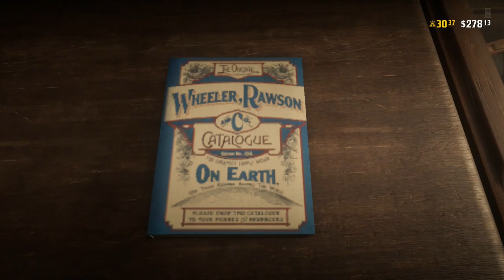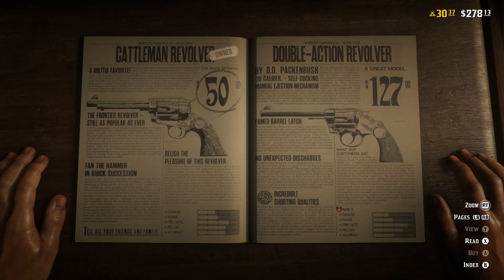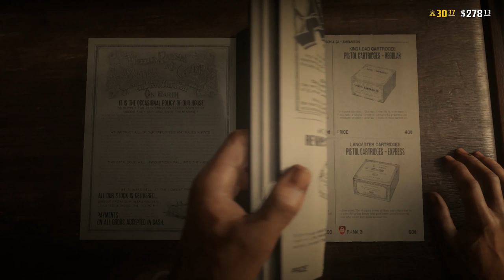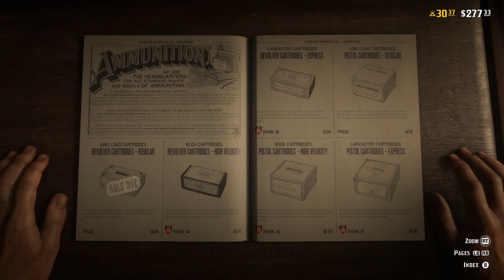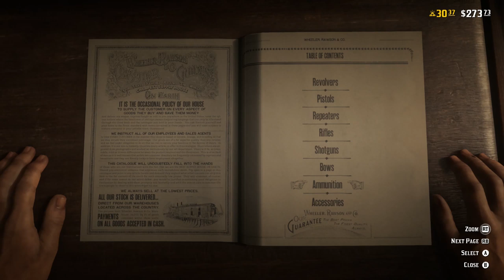Red Dead Redemption 2 Online - Rags to Riches (Episode 3)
Welcome to episode 3 of our Red Dead Redemption 2 Online Rags to Riches series!

Rules:
Complete all missions at least once.
Complete all free mode objectives.
No spending money on the game.
No exploiting or using glitches of any kind.
We can't do ANYTHING off camera.
When we have guests they cannot launch missions higher than our levels.
We must lead our own posse.
We must get 3 star pelt off of each animal at least once.
We can't have more than 3 bounties on us at once.

▼ Check out Ethiqs' links! ▼

▼ Check out Brogan! ▼

▼ More videos from Ethiqs! ▼

My Xbox GT - EthiqsGaming

Brogan's Xbox GT - ItsBroganYT

(ALL advertising, spam or rude comments will be blocked/deleted)